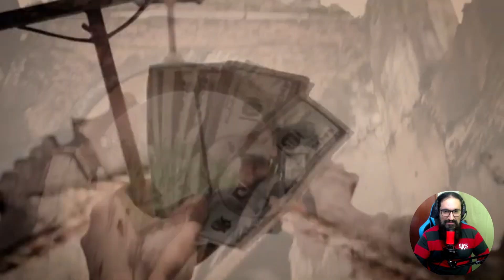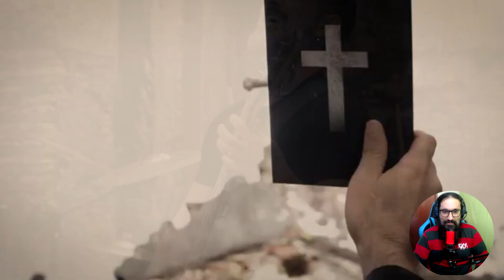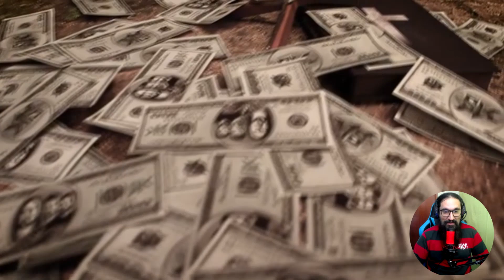REAGINDO AO CLIPE "PRATARIA SACRA" SINDROME K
REAGINDO AO CLIPE DA BANDA BAIANA, SINDROME K. CONFIRA UMA DAS MELHORES BANDAS DO BRASIL.

TORNE-SE MEMBRO E NOS AJUDE A MANTER O CANAL

INSTAGRAM DOS CANAIS PARCEIROS